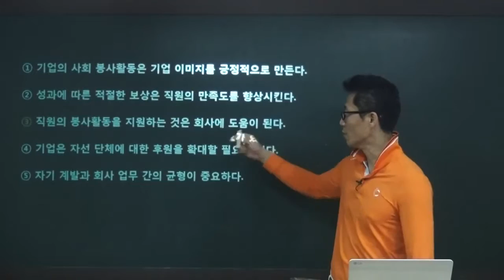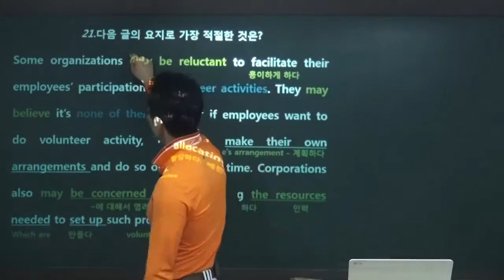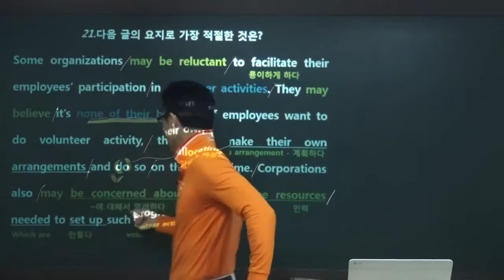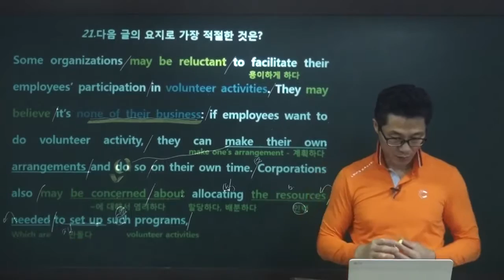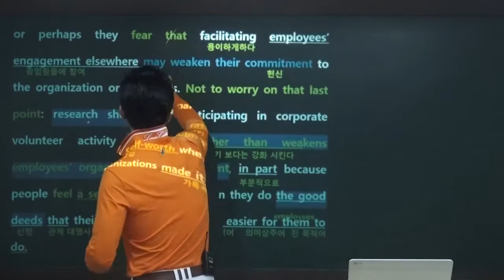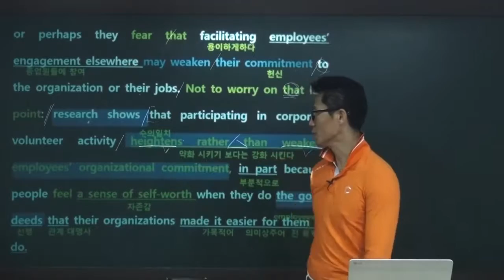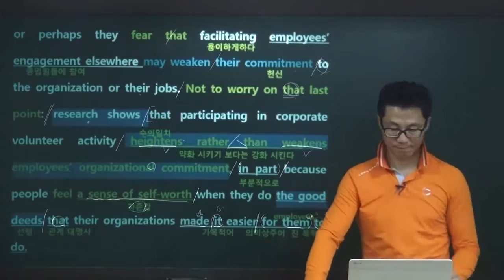2016년 9월 고2 모의고사 21번 영어돼지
영어돼지 구독하고 카페 등업하자
2016년 9월 모의고사 해설강의
내신에 나온다는 소리 들었소
카톡에서 @영어돼지 추가하세요